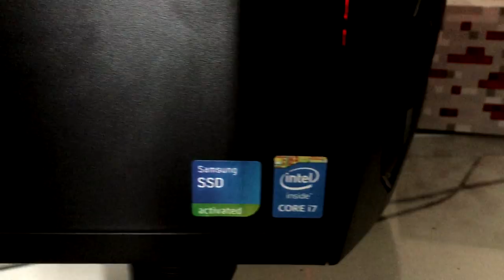Project CHII: Asus Enthusiast Gaming PC - Stage 2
Video best viewed in 1080p
Here is my dream machine build.  Put together by myself in a Raidmax Cobra Z case, modified to fit all my components in a clean organized fashion.  Featuring 3DMark Firestrike Extreme and nVidia's A New Dawn demos to demonstrate the rendering power.  Scores a 10,044 in 3DMark Fire Strike Extreme.